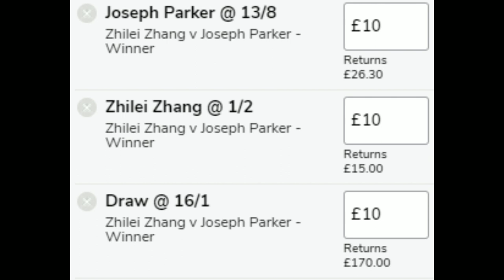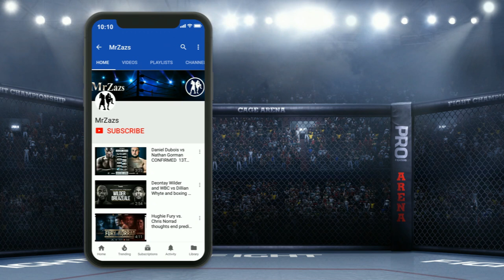ZHILEI ZHANG vs JOSEPH PARKER in 3 minutes or a bit more🥊🥊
ZHILEI ZHANG vs JOSEPH PARKER
Kingdom Arena, Riyadh
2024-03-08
WBO Interim World Heavy